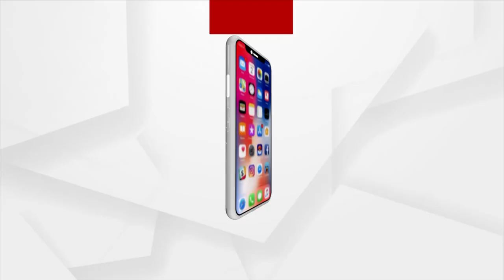Union Minister Dharmendra Pradhan Attacks BJD For Misgovernance